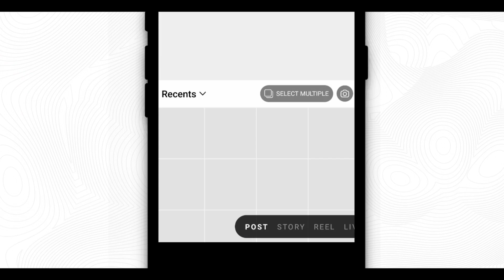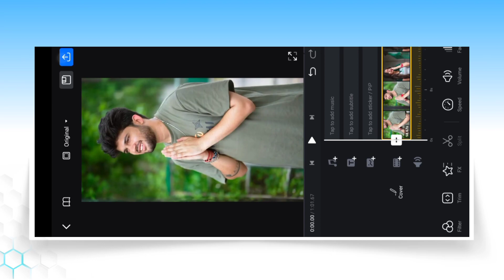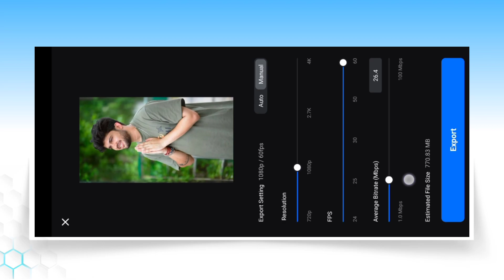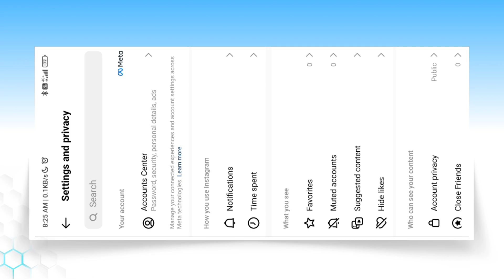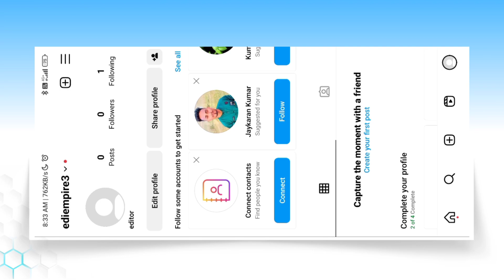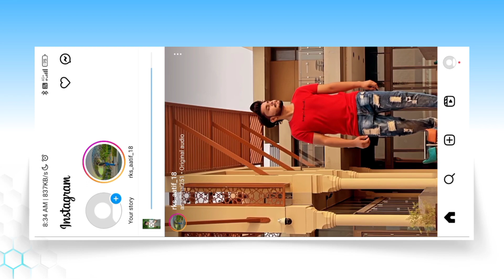Upload Instagram Reels Without Losing Quality | How To Upload High Quality Reels On Instagram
is video par main aapko dikhaya hu kaise aap instagram reels video upload kar sakte ho bina quality ghatay.

how to upload instagram reels without losing quality
instagram reels upload settings
upload instagram reels without losing quality
how to make high quality instagram reels
how to create high quality instagram reels